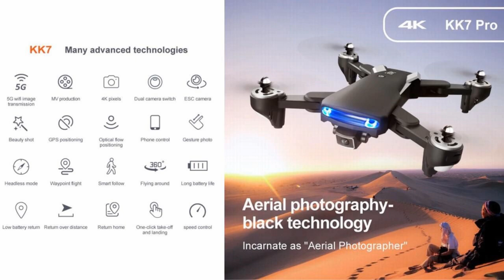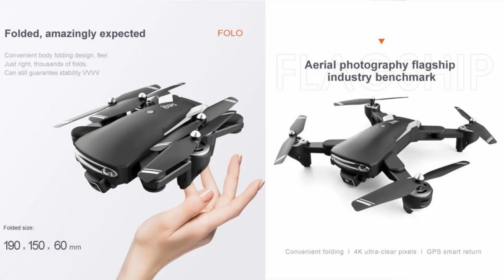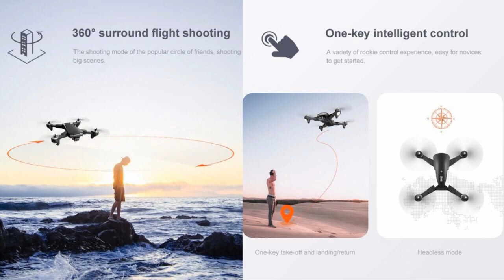WLRC KK7 Pro GPS 4K Low Budget Drone – Just Released !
WLRC introduced KK7 Pro GPS 4K Low Budget drone with 23min flight time for entry class. - Please refer to below Ad from $75.59